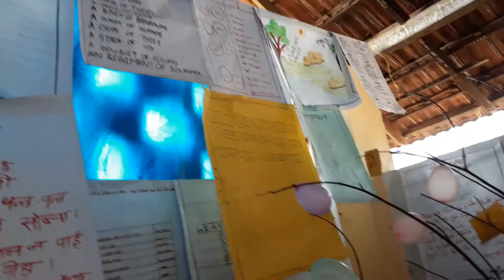4 July 2020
പഠനോത്സവം 19 -20